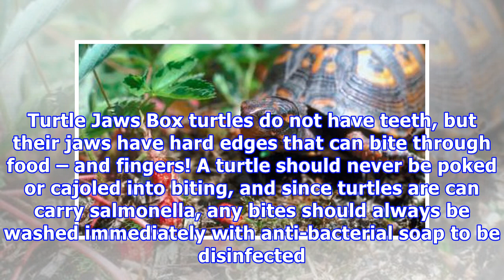Pictures of box turtles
Pictures of box turtles Box Turtle Gallery and Info Box turtles are popular pets, but what is a box turtle? There are several different species, but they all share two primary characteristics: Their shells have a high dome shape. When threatened, they can completely close their shells for protection...